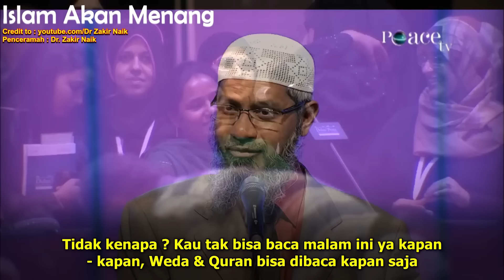Orang Islam Selalu Ingin Memuallafkan Agama Lain !! Dr. Zakir Naik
Akan ada meme kata - kata bijak dan motivasi dari Quran dan Hadist dalam halaman Facebook kami, silahkan Like

Dalam lanjutan video tanya jawab Dr. Zakir Naik di Dubai. Seorang Wanita Hindu bertanya pada Dr. Zakir Naik, dia bilang bahwa saat Orang Hindu dan Orang Islam saling bertemu, Orang Hindu tidak mengajak Orang Islam masuk Agama Hindu, tapi Orang Islam selalu mengajak Orang Hindu untuk masuk Agama Islam ?

Credit to : @Drzakirchannel